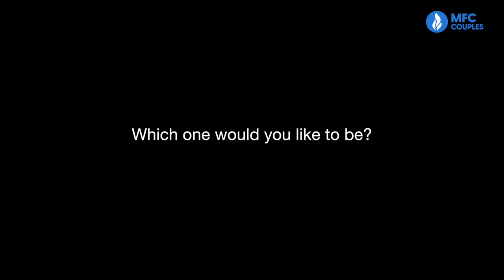A Closer walk with Jesus | CLS 2020 - MFC Goa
Are you WORRIED in today's times?
Experience a CALM in today's storms!!!

to register for our Christian Life Seminar 2020 | ONLINE

Come and enjoy a closer walk with JESUS at an evening of soul-stirring Praise & Worship, Fellowship & Interactive Sessions for Couples (all ages) and individuals (above 40 yrs)

July 26, 2020, at 6 PM, Indian Standard Time